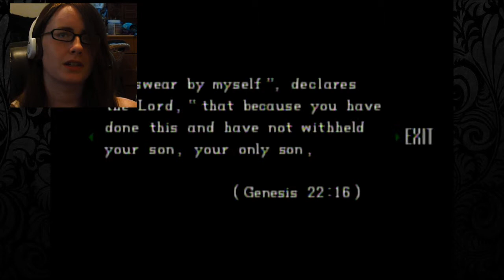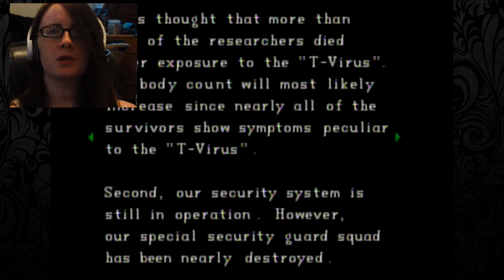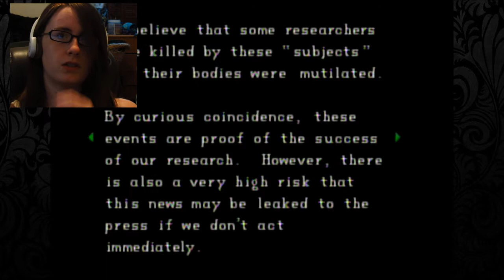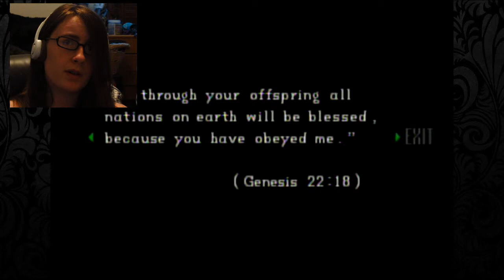CHRIS IS IN JAIL? Resident Evil: Director's Cut - Part 17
After reading some creepy biblical passcodes, we run into some more naked zombies, mutant human/fly things and a Redfield.

And perhaps a party we weren't exactly invited to.

Have a suggestion for a new game to play? Inbox me!